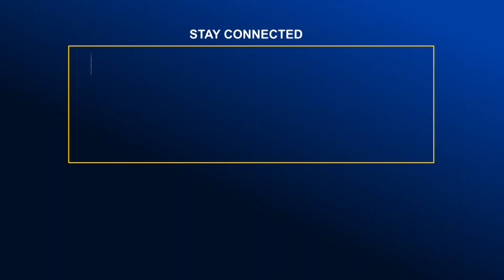ড্যাফোডিল ফ্যামিলির চেয়ারম্যান ওয়ার্ল্ড বুক অফ রেকর্ডস কর্তৃক সংবর্ধিত হয়েছেন | Global TV News